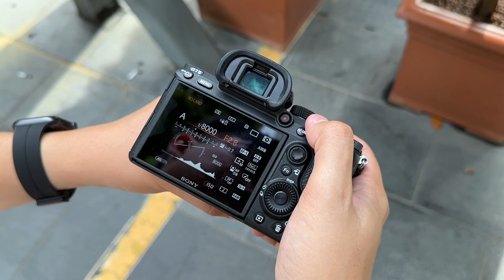LGXGXL Trailer | Welcome To My Channel!